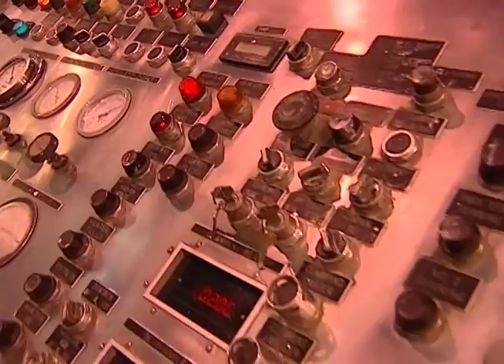Yet Another Video Edited In Class